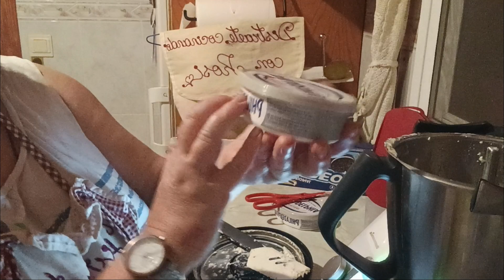TARTA OREO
Buenos días, hoy os traigo un nuevo vídeo de , una tarda deliciosa, que espero que os guste. Ingredientes:5 hojas de gelatina, 32 galletas de oreo, 50 gr de mantequilla, 500 gr de nata (35/100 de grasa), 150 gramos de azúcar, 400 gramos de queso cremoso, tipo philadelphia, y 80 a 100 gramos de galletas oreo mini, para decorar.